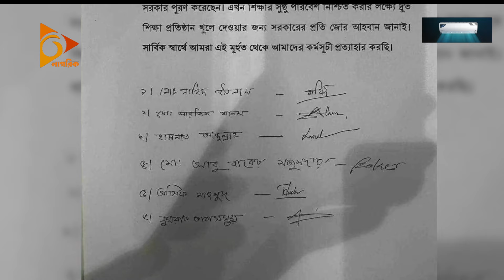ডিবি হেফাজতে জোর করে বিবৃতি আদায়ের অভিযোগ সমন্বয়কদের | Nagorik TV